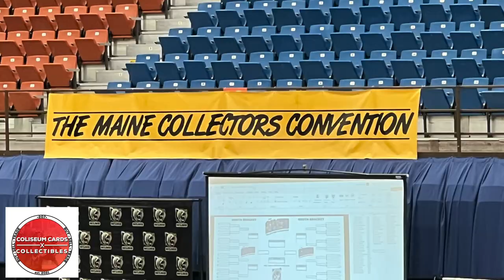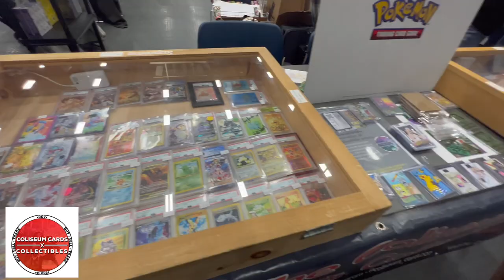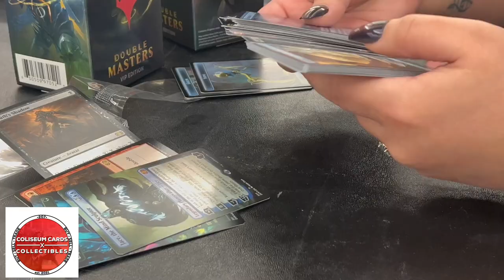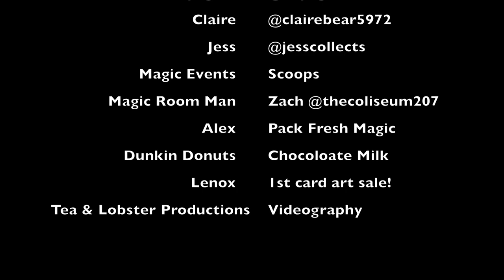Vending & Running Events 🚀 at The Maine Collectors Convention 🔥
Come join us as we vend, explore & even host our first ever event at the first ever Maine Collectors Convention which took place at the Augusta Civic Center on 4/22/23 & 4/23/23

00:00 - Augusta Civic Center
00:23 - Arriving / Setting Up
01:08 - FizzyOwnsWhatnot Visit @fizzyownswhatnot
03:55 - Trade Night Plug
04:00 - Piles for Fizzy
04:40 - Fizzy gets some cards!
05:36 - Walk to the Magic Room
05:55 - Scoops!
06:00 - Zach!
06:30 - Magic Players Arriving!
07:15 - Back to the Show Floor
10:32 - Lenox’s first sale!
11:05 - Back to the Magic Room
11:21 - Pack Fresh Magic
11:38 - Pulling some MTG Double Masters Fire
12:03 - Those packs were hard to open
13:07 - Claire and Jess as Ryan
13:32 - Tom & the show taking care of the kids with some giveaways
13:56 - 3rd and 4th place swag
14:00 - 1st and 2nd place swag
14:04 - Autumn Moretti @kittyautumn
14:26 - Credits

Music Attributes:
Fun Music